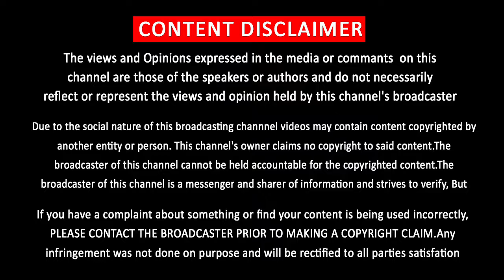விஜய் மகன் சஞ்சய் பட ஷீட்டிங்கில் எண்டரி கொடுத்த பிரபலங்கள் | Vijay Son Sanjay First Movie Update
விஜய் மகன் சஞ்சய் முதல் பட ஷீட்டிங்கில் எண்டரி கொடுத்த பிரபலங்கள் | Vijay Son Sanjay First Movie Update